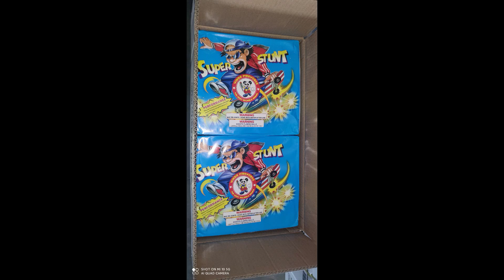Super Stunt P5350 Winda Fireworks Test